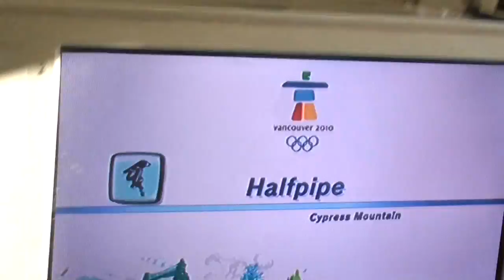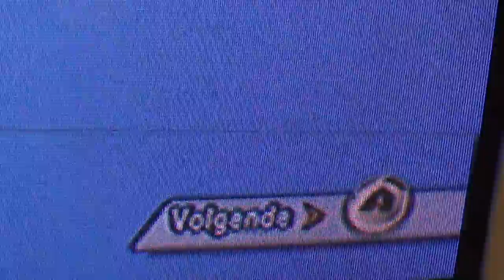kijkje bij Mario & Sonic op de olympische winterspelen